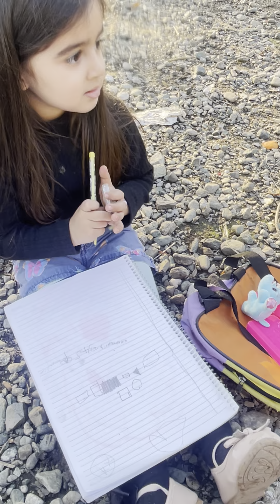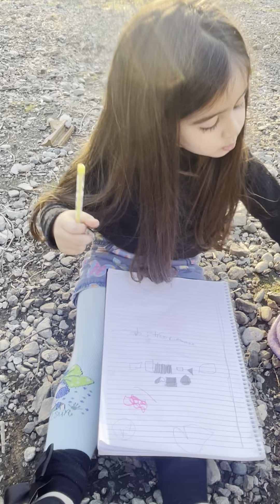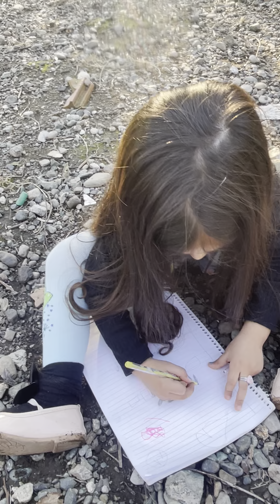Köyde ders zamanı#trending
Asya Lena köye geldi köyde bile ders işlemeye başladı her yerde kitap okumaya çalışıyor okumayı öğreniyor köyde tavuklarla vakit geçirdi